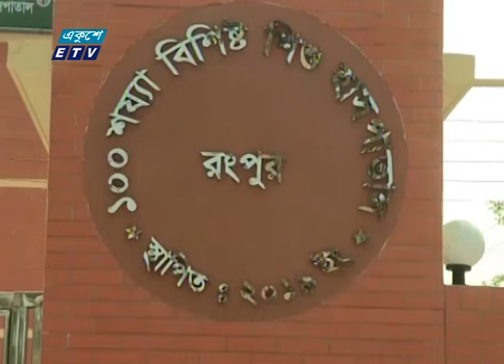করোনা উপসর্গ নিয়ে খুলনা, বরিশাল ও ময়মনসিংহে ১৩ জনের মৃত্যু | ETV News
প্যাকেজের বিষয়: করোনা উপসর্গ নিয়ে খুলনা, বরিশাল ও ময়মনসিংহে ১৩ জনের মৃত্যু
প্রতিবেদক: সমর ইসলাম
করোনা উপসর্গ নিয়ে খুলনা, বরিশাল ও ময়মনসিংহে ১৩ জনের মৃত্যু হয়েছে। তাদের মধ্যে একজন চিকিৎসকও রয়েছেন। এদিকে, দেশের বিভিন্ন ল্যাবে নমুনা পরীক্ষা যেমন বেড়েছে তেমনি বাড়ছে করোনা আক্রান্তের সংখ্যাও। প্রতিনিধিদের সহায়তায় আরও জানাচ্ছেন সমর ইসলাম।

২০০০ সালের ১৪ই এপ্রিল এটি সম্প্রচার কার্যক্রম শুরু করে। টিভি চ্যানেলটির খবরে নতুনত্ব ও অভিনবত্ব থাকার কারণে দর্শকদের কাছে বিপুল জনপ্রিয়তা লাভ করে। দেশ বিদেশের সর্বশেষ খবর, নাটক, সিনেমা, ডকুমেন্টারিসহ নানা খবর ও বিনোদনমূলক অনুষ্ঠান প্রচারিত হয় একুশে টেলিভিশনে।